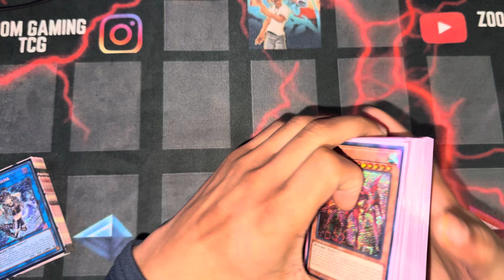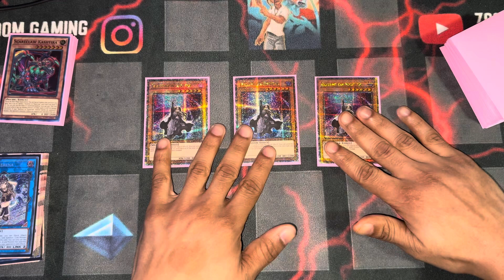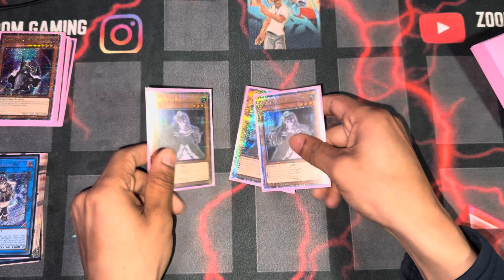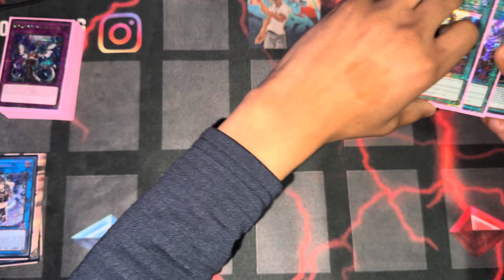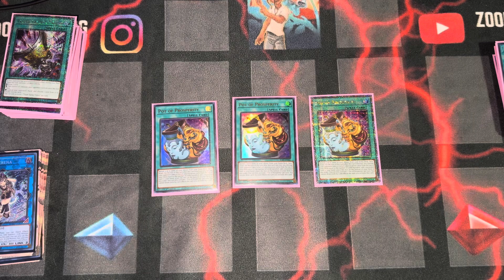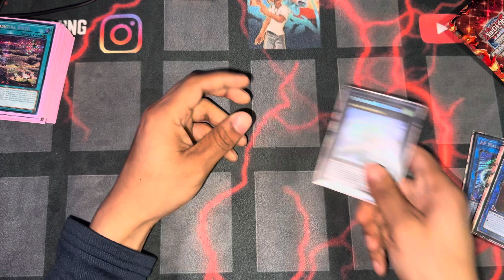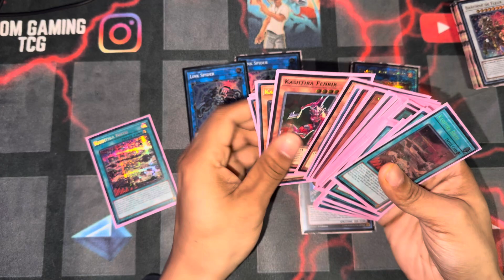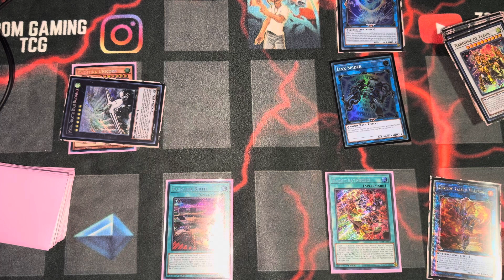The best rogue deck of the format! Kashtira deck profile March 2024! Yugioh TCG